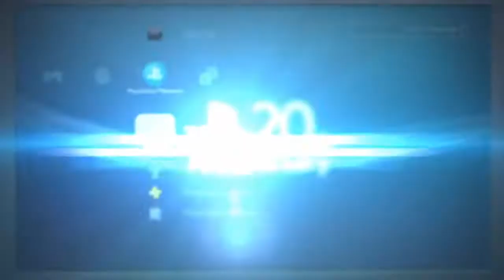PS4 | DRIVECLUB | MERCEDES-BENZ AMG GT S